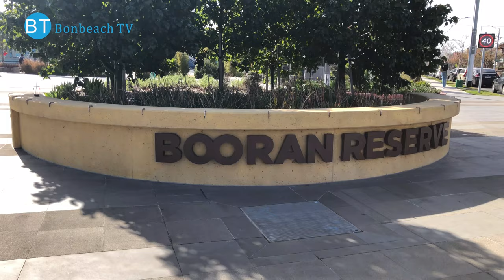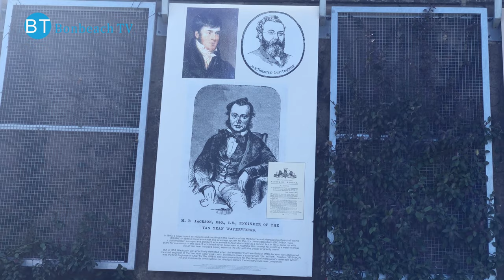4K VIDEO Booran Reserve Park VIC AUS (2019) 4k video UHD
Booran Reserve in Glen Eira's award-winning park and provides a space for everyone. Whether you want to relax on the grass, play, splash around in the unique water play feature or have a social gathering, Booran Reserve caters to a wide range of needs and interests.